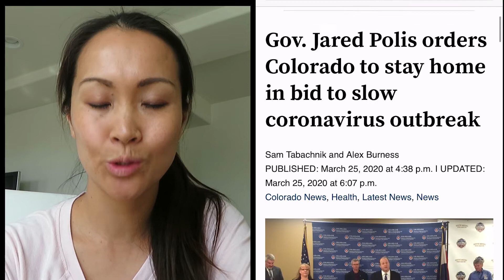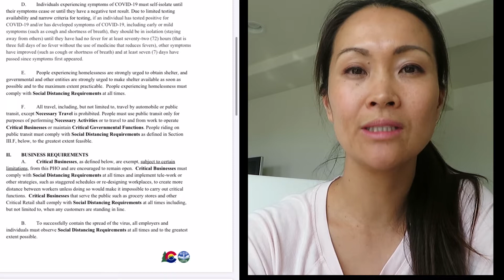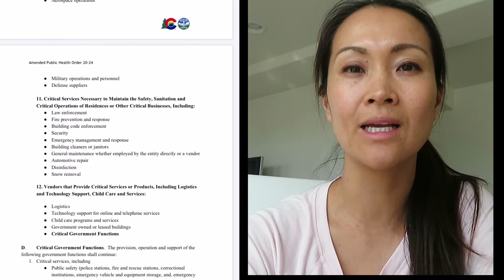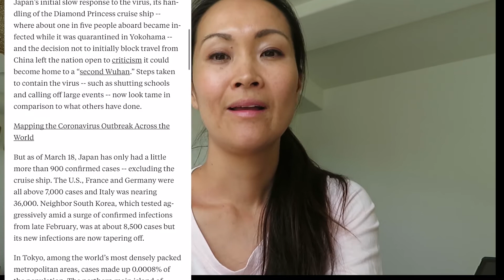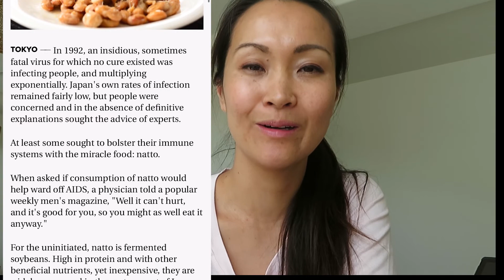【アメリカ事情】出た！外出禁止令、2週間前と今のコロナウィルスの１８０度ちがう状態のちがいをみせます。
みなさん、深刻な問題がアメリカも今ぶつかっています。世界で感染者が一番になってしまいました。つい最近まで、何も変わりがなかったのですが、日に日に感染者の数が二倍三倍にふくれあがってしまって。今では東海岸の方の病院では呼吸器不足、個室不足て最悪な事態。さらに追い打ちをかけるかのように看護婦の不足になってしまったようです。
　そんな中、やはり私たちの居るここコロラド州もついに外出禁止令が今日3月26日朝6時から施行されました、子供たちもある一定の距離をほかの人と保たなければならず、外に行ってもお友達と近くで話したりすることができないみたいです。アメリカが世界で今一番最悪な状態になってしまったのはどうしてでしょうか？そして一体なぜそこまで悪化をしてしまったのでしょう？そこら辺を資料を使いながら説明します。